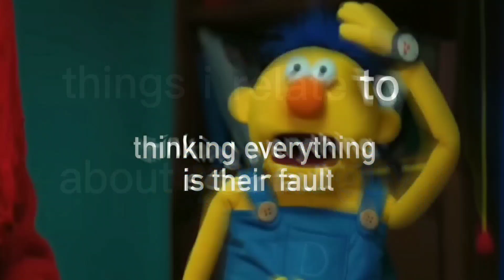things that i relate to about yellow guy.